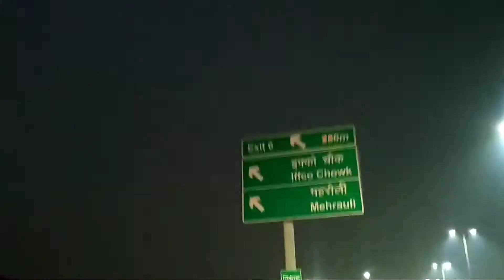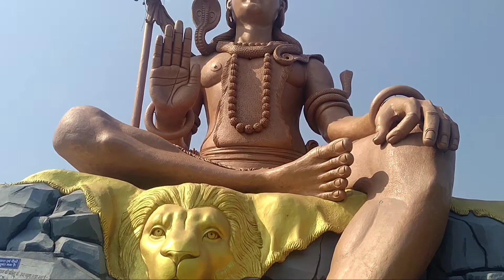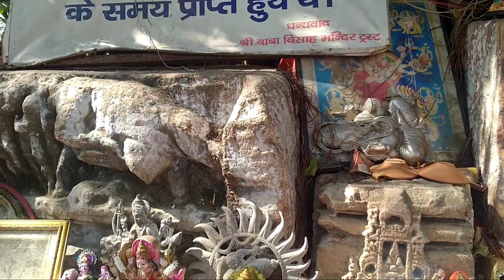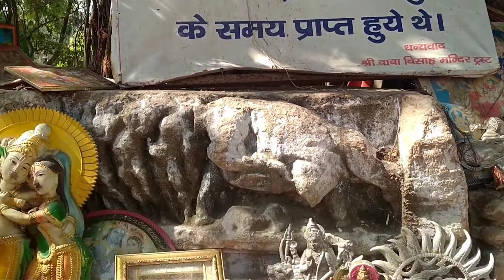KASAN MANDIR GURGAON